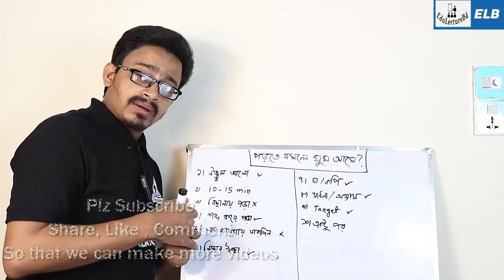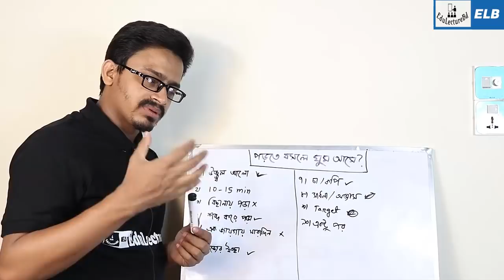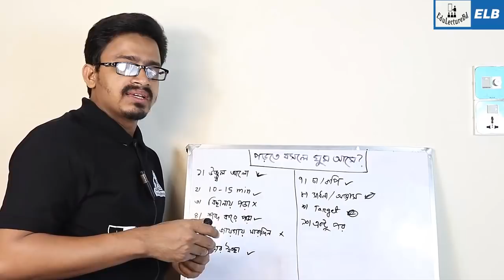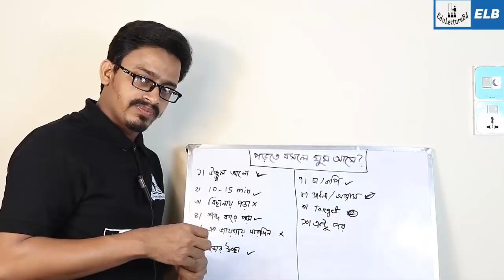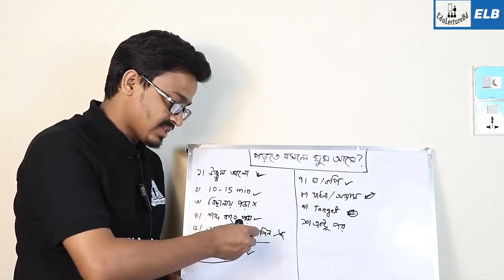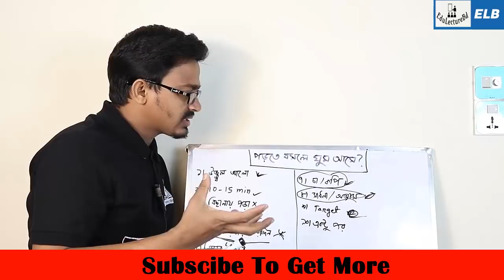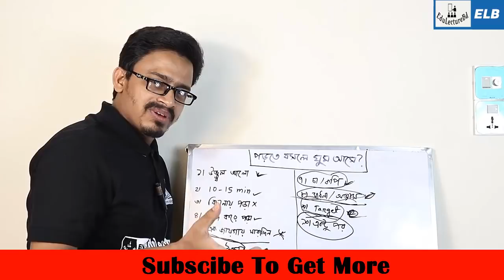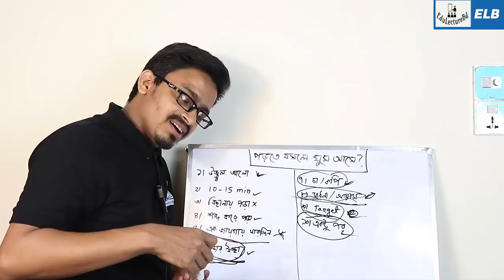পড়তে বসলেই ঘুম আসে ? পড়ায় মন বসানোর টিপস | ELB | Md Bahar Ullah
পড়ার সময় আর ঘুম আসবে না । Motivational Video in Bangla । How To Avoid Sleep While Studying
কিছুদিন পরেই আপনার পরীক্ষা? পড়তে বসলেই ঘুম আসে ? সমাধান জেনে নিন

১।উজ্জ্বল আলোয় পড়তে বসুন । দিনের বেলা যথেষ্ট প্রাকৃতিক আলোর জন্য জানালা এবং দরজা খোলা রাখুন। রাতের বেলা টেবিল ল্যাম্প ইউজ করতে পারেন। কম আলোয় কখনো পড়বেন না। কম আলোতে পড়লে আমি ভুতের স্বপ্ন দেখি আবার। 😛

২। কোনো কিছুতে ১০-১৫ মিনিটের বেশি একটানা মনযোগ ধরে রাখা কঠিন । সেটা বিরক্তিকর হলে আরও কঠিন। ১০ মিনিট পর পর ১-২ মিনিটের ব্রেক দিন। দিনের বেলা হলে বেলকোনির আলো বাতাস খেয়ে আসুন। রাতের বেলা হাত এবং মাথা ঘুরিয়ে নাড়ুন। এবং বেশি বেশি পানি পান করুন।

৩।অবশ্যই বিছানায় পড়তে বসবেন না। পুরো শরীর রেস্টে চলে গেলে বাকি মস্তিষ্ক আর চোখেরও রেস্ট নিতে ইচ্ছে করবে। এজন্য চেয়ার টেবিলে বসে পড়ুন।

৪। শব্দ করে পড়লে ঘুম আসার সম্ভাবনা একবারেই কমে যাবে। মনে মনে পড়তে গেলে ঘুম বেশি আসে। যদিও জোড়ে পড়লে পড়ার স্প্রীড কমে যায়।

৫।সারাদিন ঘরে বসে থাকবেন না । মাঝে মাঝে বাইরে বের হোন প্রাকৃতিক আলো বাতাসে।

৬।পড়া শুরু করার আগে নিয়মিত চা কফি খান। প্রয়োজনে অপ্রোয়োজনে বেশি চা কফি খেলে ইফেক্ট কমে যেতে পারে।

৭। মোটিভেশন অনেক দরকার । আপনি কেন পড়বেন বা পড়ছেন , সেটা মাথায় এনে প্রচণ্ড উৎসাহ ও উদ্দীপনা নিয়ে পড়ুন। তাই বলে সারাদিন পড়া রেখে মোটিভেশনাল ভিডিও দেখলে কাজ হবে না। ওভার ডোজ হয়ে গেলে তো সমস্যা ভাই।

সর্বশেষ , পড়াশোনা মানসিক সাধনার ব্যাপার। ভোগের জিনিষ থেকে নিজেকে দূরে রেখে চেয়ার টেবিলে বই নিয়ে বসে থাকা সহজ ব্যাপার নয়।

এত সহজ এবং আনন্দদায়ক হলে সবাই ভাল রেজাল্ট করতো। সেক্ষেত্রে এর কোনো বিষেশত্ব থাকতো না। নিজেকে নিয়ন্ত্রণ করে পড়বেন , আপনি সফল হবেন। না পারলে কোনো উপদেশই আপনার জন্য কাজে আসবে না ।

😀 ফেইসবুক পেইজ  😀